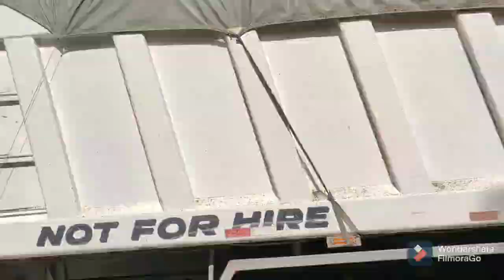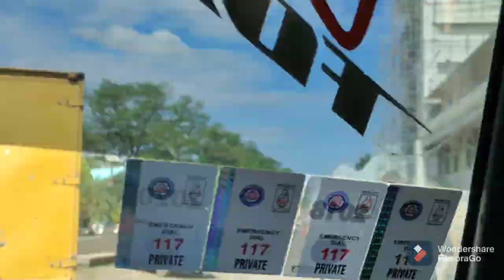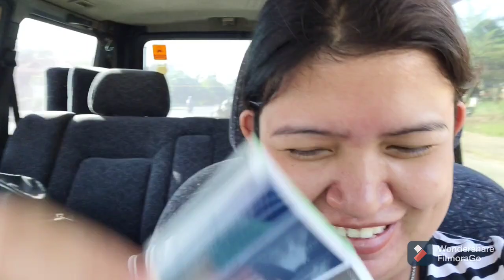Pregnancy Update : 5D Ultrasound @ Simbulan Sto. Niño General Hospital | Don Carlos , Bukidnon